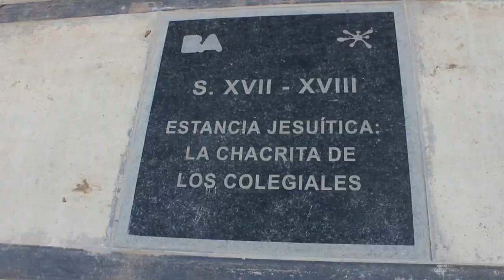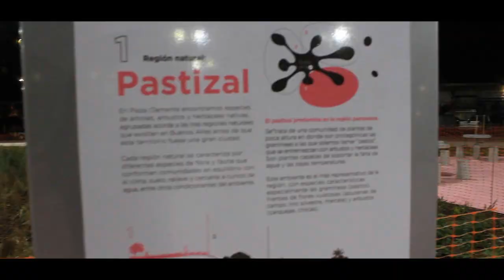Visitamos la nueva plaza Clemente - Bs.As.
Conocimos la nueva plaza Clemente, ubicada en el barrio porteño de Colegiales